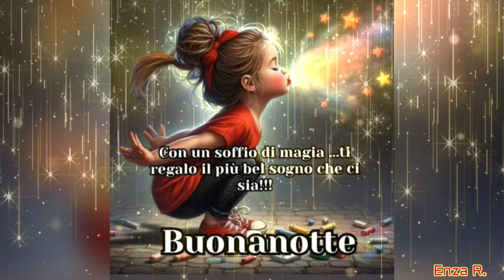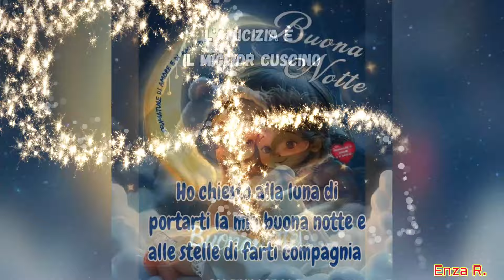BUONA SERATA e poi BUONANOTTE🎆✨✨🎆